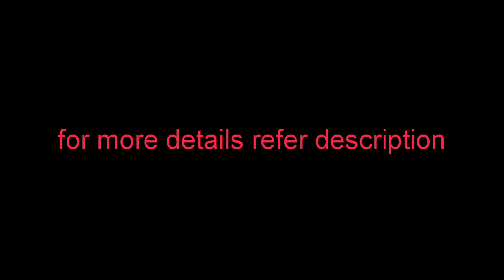land for sale in kinathukadavu near seripalayam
2.21 acres coconut farm for sale
in seripalayam